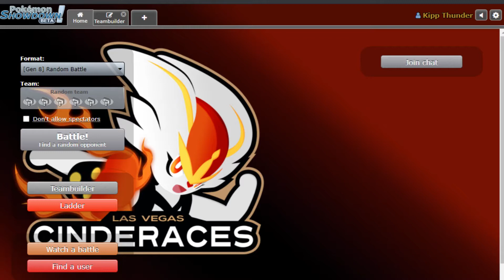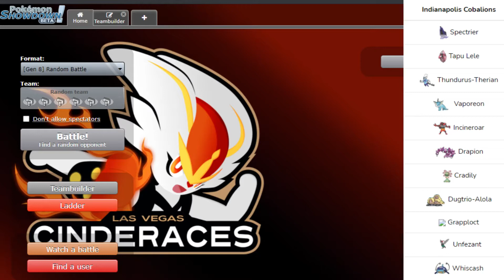Grapploct?? GRAPPLOCT!! | BBR S3W3 vs Indianapolis Cobalions (Trexo) | Pokemon Sword & Shield Wifi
Battle Net: JBWestside#1787 & Trashbag#11647